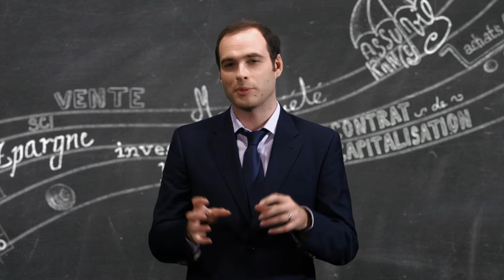Besoin d'organiser votre patrimoine? Prenez un chef d'orchestre CGPI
INTENCIAL Patrimoine , partenaire des Conseillers en Gestion de Patrimoine Indépendants.